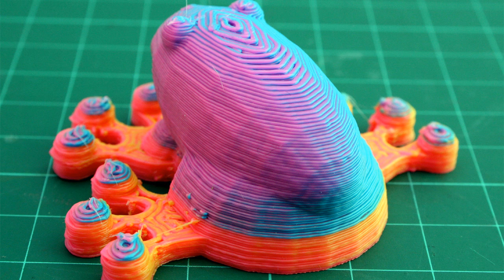3-way extruder and colour blending nozzle Part 2 - Build up and Printed things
This is a 3 extruder setup with a single hot-end combining nozzle, to 'mix' and blend coloured filament plastic or different materials on a RepRap 3D printer.